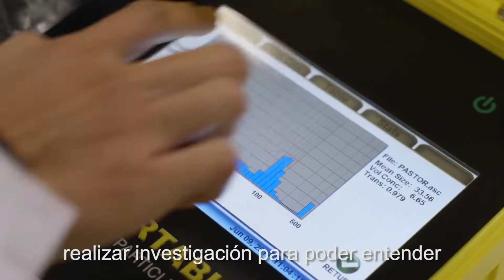Presentación del Centro de Investigación y Tecnología del Agua (CITA) - inglés